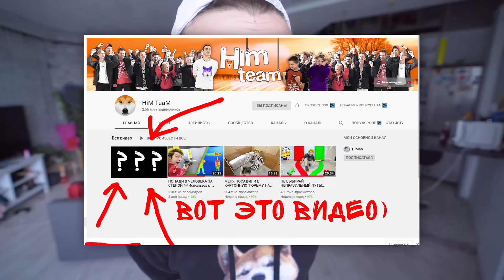КТО ПОСЛЕДНИЙ ПЕРЕСТАНЕТ КОПАТЬ, ПОЛУЧИТ 1000$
Привет, в этом видеоя я Himan  а в простонародье хаймен , буду участвовать в видео под названием КТО ПОСЛЕДНИЙ ПЕРЕСТАНЕТ КОПАТЬ ЯМУ получит 1000$ ! Видео получилось интересное , местами смешное, а местами интригующее. Челлендж сам по себе выглядит легко, но когда мы начали его выполнять - было тяжко. =)